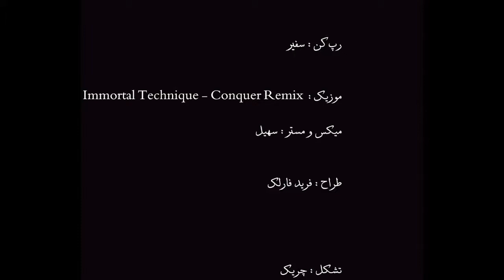Safir - Pavaraghi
پاورقی

مقدمه: پاورقیه این پاورقی ، میرم پلّه هارو ۲تا یکی‌ یه نفس

قسمت اول:

کناره گیری نداره معنی‌ ، وقتی‌ باشی‌ یه خط شکن - می‌دونی آخرش حقّه ، تشریفاتیه جنگ نرم
حساب شدست همه چی‌ ، تبلیغاتیه رنگ سبز - کسی‌ نمیره به سمت عزل یا هیچکی نمیگه چنگ بزن سقوط نکن
طلوع کرده فقر فرهنگ - لب به لب ننگ با عزّت می‌کنه برابری
جامعرو گرفتار عفونت کردن - حاجیاِ بازار ، مافیاِ آقا ، قاضیاِ دادگاه
ولی‌ تو ککت نمیگزه ، به تنت سرت نمیرزه - مرده خوری کردی و خوابیدی که حالا این وضعشه
ولی‌ من یپا ارومیم ،شور ،تلخ ،تنها ،خسته، رو به نابودی - مثل تهران کلانشهرم که آب و هواش میده بوی گازوییل
مثل دریاچهٔ خزرم ، که دیگه روی زانو نیست - مثل مرزای فروخته شده و جزیره‌‌های غیر قانونی
عین پانتومیم ، حرکت می‌کنیم ولی‌ لالیم ، همه خوابیم - روز به روزم ، میاد سرمون پایین تر
امید صفیر ، با ص صلیب ، چریک

Singer : Safir
Mix and Master : Soheil
Cover : Farid Farlek
Lable : Chirik